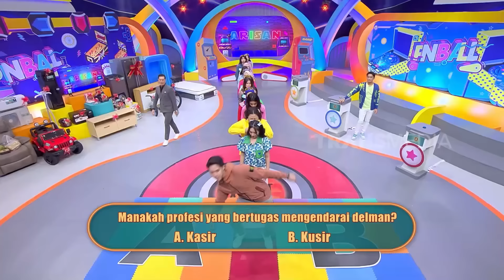Bukannya Surya Gak Sayang Okky, Tapi... | ARISAN BEST MOMENT (18/10/24)